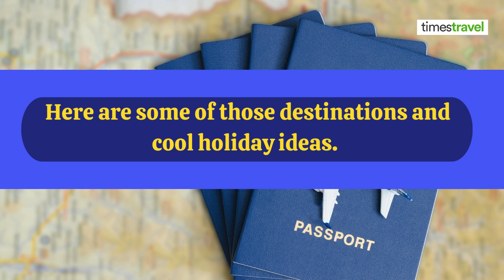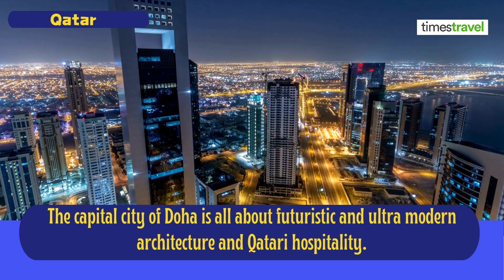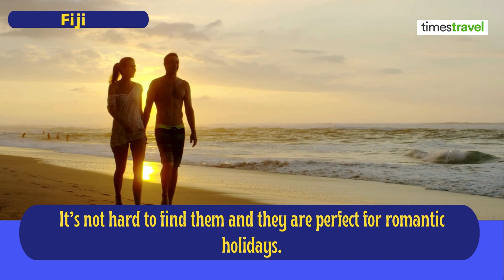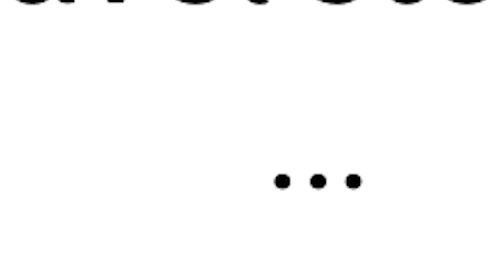Bring in New Year 2024 with a bash! Here are the coolest VISA FREE countries for Indians!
Ready to bid farewell to the year in style? In this video, we've curated a list of the coolest visa-free destinations for Indians to celebrate the New Year hassle-free! From stunning landscapes to vibrant cultures, these getaways promise an unforgettable start to the upcoming year.